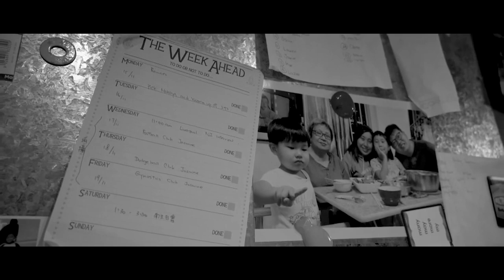單程票之Fiona一家在英國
單程票之Fiona一家在英國，Fiona同老公帶著子女離開香港，來到英國重新開始。種種意想唔到嘅情況出現……BNO、用錢、搵工、子女教育、家庭經營，香港人係英國謀生，到底有幾難？